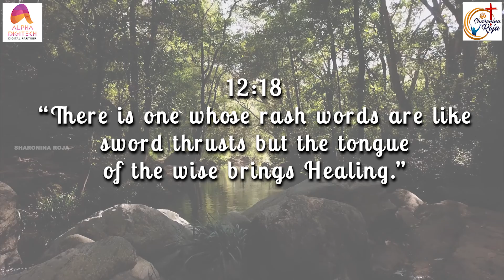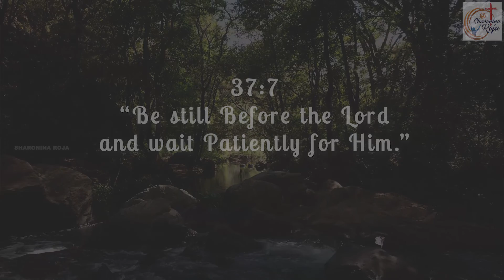Nambabeda Lokava - Lyrical Video | Kannada Christian Song | Bro. Naveen Joseph | Sharonina Roja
Presenting you the "Nambabeda Lokava" Video Song, From the Album Sharonina Roja Vol 3, Sung & Lyrics by Bro. Naveen Joseph.

Song : Nambabeda Lokava
Album : Sharonina Roja Vol 3
Singer : Bro. Naveen Joseph
Lyrics : Bro. Naveen Joseph
Music Director : Bro. Dyaniyal
Music Lable : Sharonina Roja
Digital Partners : Alpha Digitech